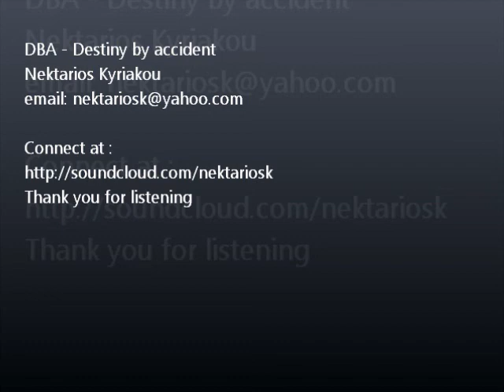DBA- DESTINY BY ACCIDENT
Music composed by Nektarios Kyriakou